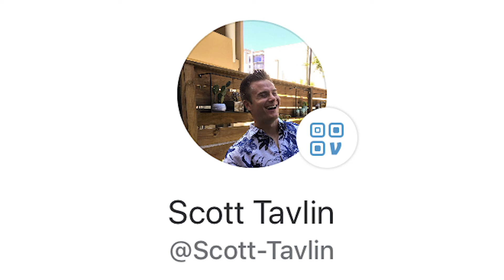New Rap! Juicer Edition!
I try to pay rent any which way and this time I'm trying to sell a juicer by rapping about it!